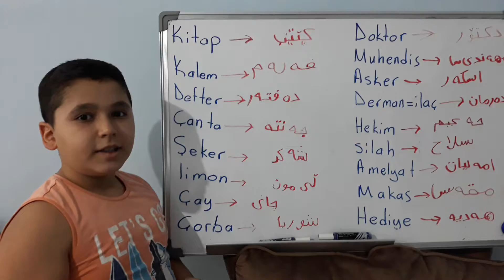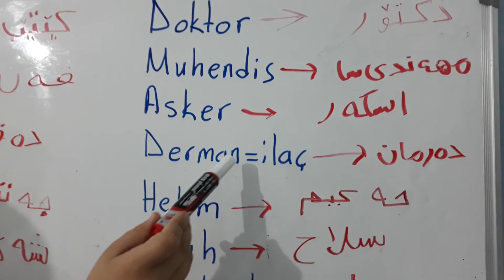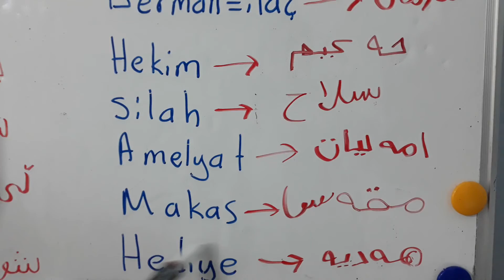او سیا نا ح مو مست اراییکن لے ضامنی ترکی و کوردی فی دیو ییے کم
کو اسںتر تورکی فردبن /تورکی اسنا / کوردیو موسترکے لے تورکی/کوردی و ترکی موسترکن لے وسیکن